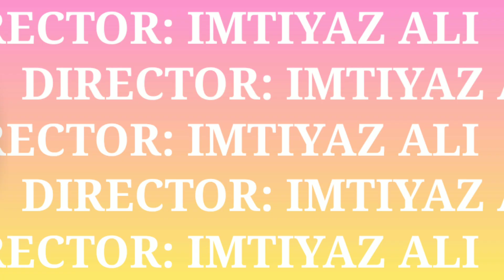Jab We Met 2 Official Trailer | Shahid Kapoor, Kareena Kapoor, Kiara Advani | Imtiyaz Ali